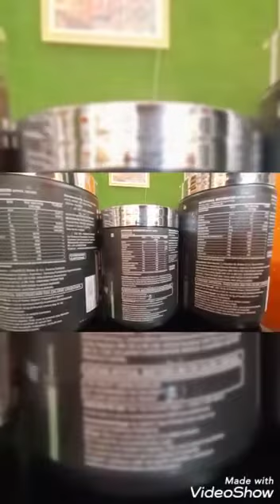AP Sports Regimen Pre workout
Ap preworkout
100% GUARANTEED RESULTS  & WITH GST BILL
100% GENUINE SUPPLEMENT WITH US AT BEST PRICE
STORE ADD : B 6/17A, GALI NO 8/6 NR ADHARILA SCHOOL SUKHAR BAZAR ROAD SADATPUR EXTN DELHI 110094